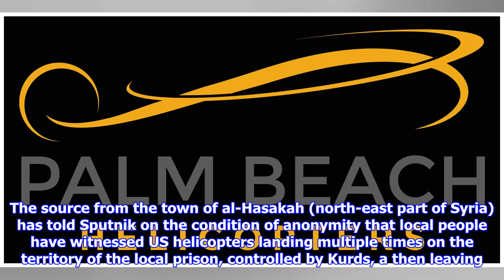US Helicopters Spotted in Al-Hasakah Reportedly Evacuating Daesh Members (VIDEO)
Middle East18:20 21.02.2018(updated 18:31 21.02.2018) Get short URLThe US-led coalition is often accused of supporting terrorist groups in Syria, including organizing safe passage and extraction from encirclements and hot zones. Videos have appeared on YouTube and Facebook allegedly showing the process of transportation of the terrorists. The source from the town of al-Hasakah (north-east part of Syria) has told Sputnik on the condition of anonymity that local people have witnessed US helicopters landing multiple times on the territory of the local prison, controlled by Kurds, a then leaving. According to the source, they were taking away some of the Daesh (banned in Russia) terrorists, detained in that prison. There have also been reports of US military bringing munitions to this prison. READ MORE: US Traps Over 50,000 People by Sealing Zone Around Its Base in Syria — Moscow This news comes on the hot heels of reports made by Iraqi media, which indicated that American helicopters were...